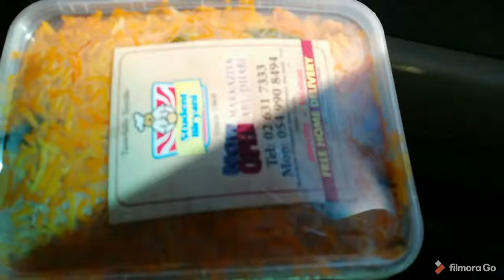Cycle race 2021 in Abu Dhabi.